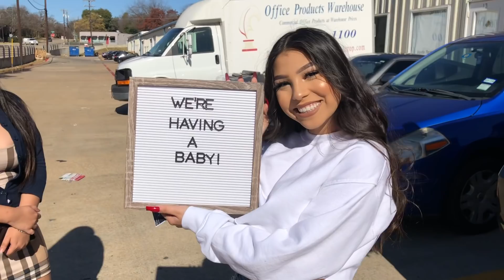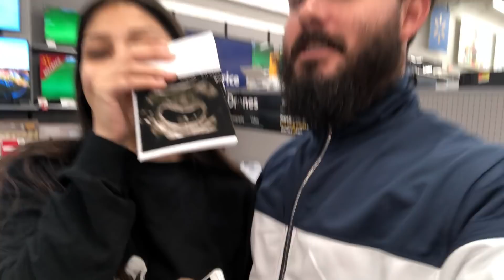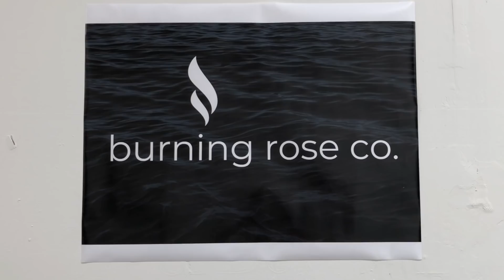WE'RE HAVING A BABY!!! | BRITTNEY KAY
We are so happy and excited to be sharing this news with all of you. I am currently 14 weeks pregnant and i've never been more excited in my life!
We will be taking you along with us to doctor visits and the baby shower all the way up until we deliver our amazing little blessing!
Thank you so much lovebugs for always supporting us and sharing so much love!!

If you would like to send us letter or anything else please send them to
WAXAHACHIE TEXAS 75168

Add Me On Snap Chat: Brittney-Kay